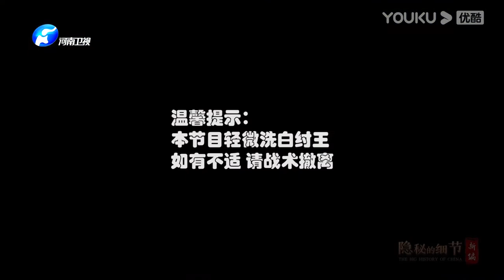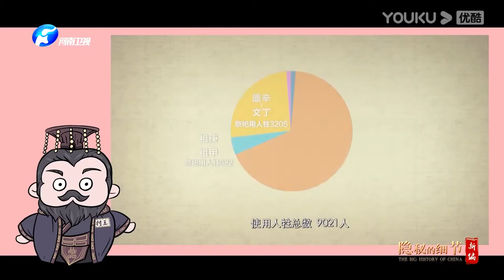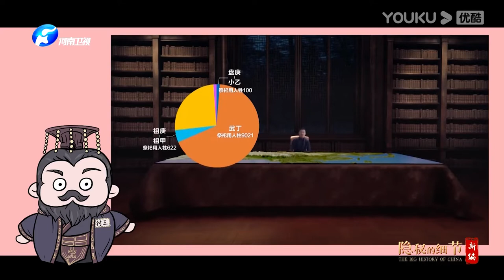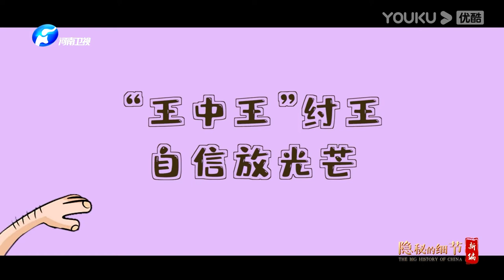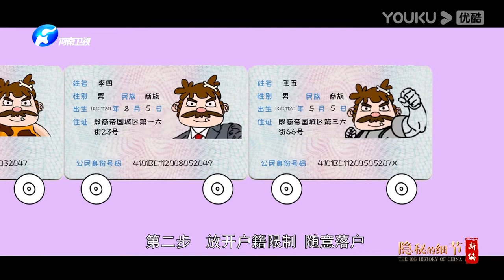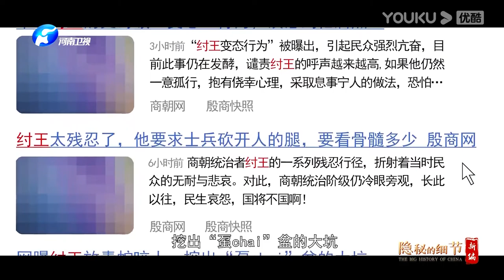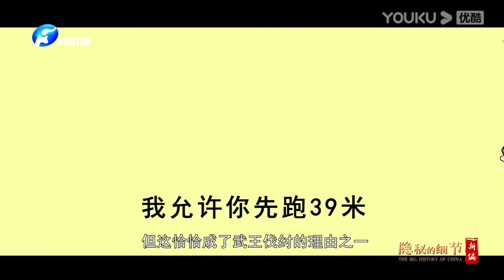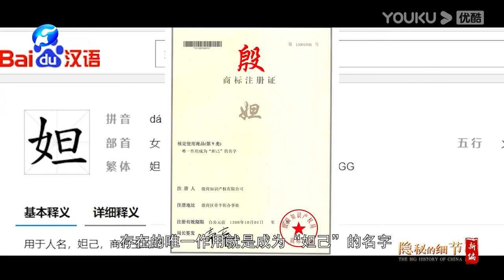【隐秘的细节 新编 The Big History of China】EP2 殷商时代之纣王洗白现场 | 一言不合就剁成肉酱，纣王有多暴虐？ | 优酷纪实 YOUKU DOCUMENTARY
【隐秘的细节 新编 The Big History of China】不一样的殷商时代，关于纣王的另一种打开方式。解锁细节！拨开层层迷雾，抵达你不曾到过的远方。那些隐秘的细节告诉你，生活的永恒主题不过是：干饭、搞钱还有 “爱”。坐稳扶好，发车！你好！殷商！